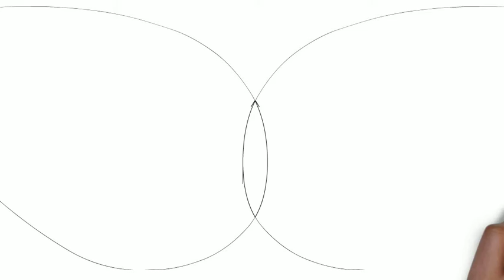Wie zeichnet man # ein Schnurrbart # 4